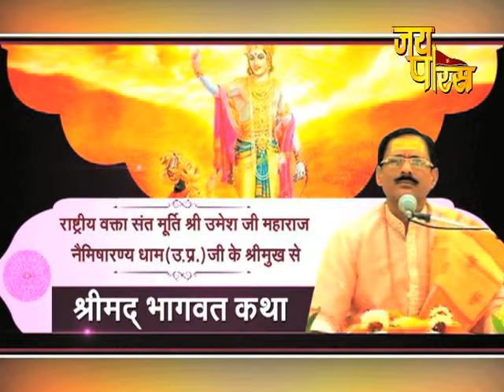Shree Umesh Ji Maharaj | Day - 26 | Shrimad Bhagwat Katha | श्री उमेश जी महाराज | श्रीमद् भागवत कथा